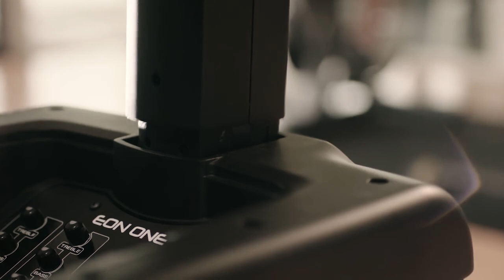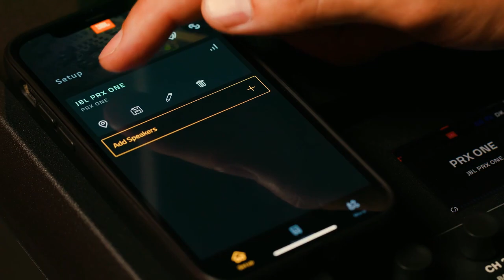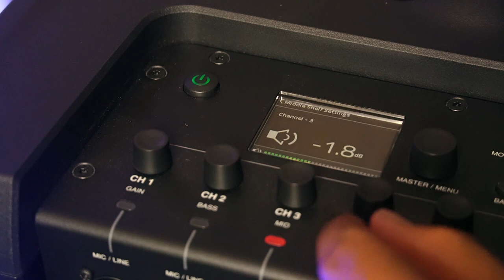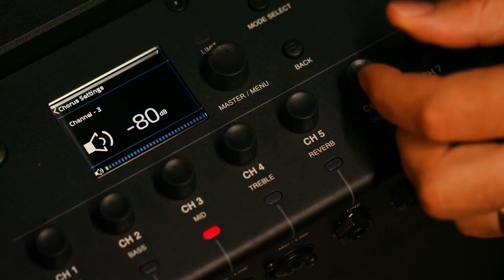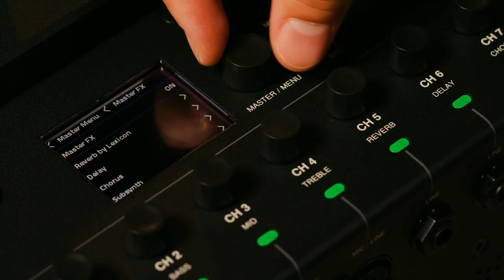មកដល់ខ្មែរអមតម្លៃសមរម្យ PRX ONE Cambodia 1850$ / JBL PRX ONE POWER 130DB the world